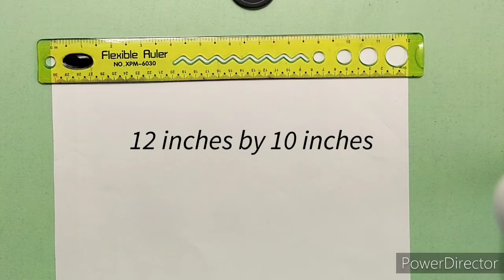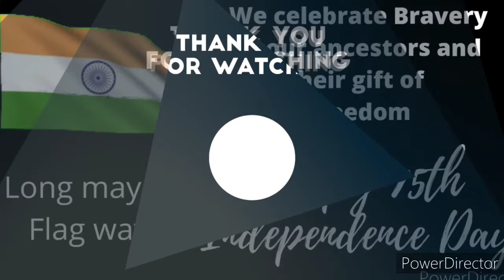Independence Day Drawing Step by step with pastel Easy drawing 4 beginners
In this video, I've shown how to draw Independence Day Scenery step by step and colouring with oil pastels. I hope you will find this video helpful and enjoy watching it.

Materials used :
1)10 by 12 inches drawing paper
2) HB8 pencil
3)Camlin Oil Pastel (24 set)
4)Luxart Black Sketch pen

Song - Jai Ho
Film - Slumdog Millionaire Singer - A R Rahman, Sukhwinder Singh, Tanvi, Mahalakshmi Iyer, Vijay Prakash
Lyricist - Gulzar, Tanvi Music Director - A.R. Rahman
Artist - Anil Kapoor, Irrfan Khan, Dev Patel, Freida Pinto, Madhur Mittal, Imran Hasnee, Mahesh Manjrekar, Shruti Seth, Saurabh Shukla, Raj Zutshi